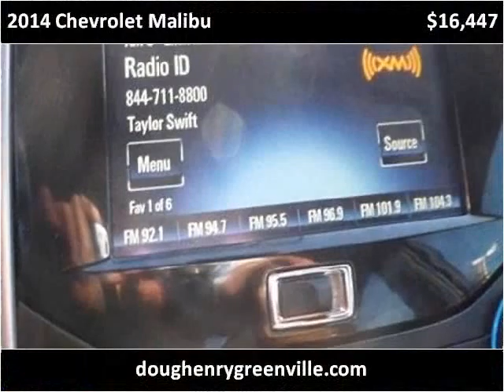2014 Chevrolet Malibu Used Cars Greenville NC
This 2014 Chevrolet Malibu is available from Doug Henry of Greenville .